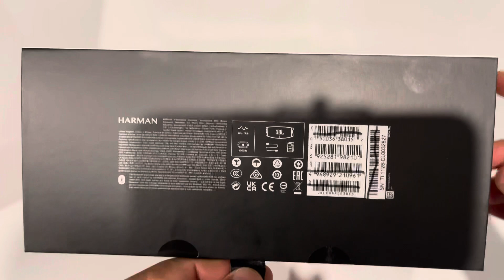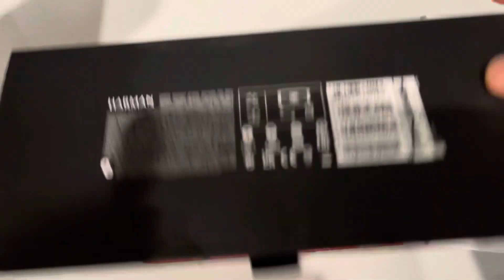jbl charge 5 unboxing review red colour l quick video l best sound l jbl bluetooth portable speakers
jbl charge 5 unboxing review red colour urdu hindi language